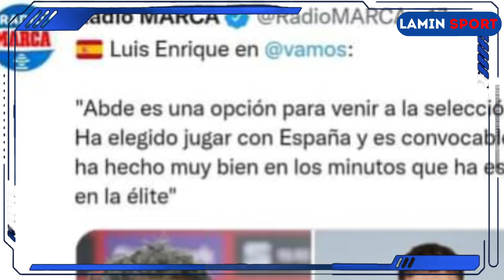الحقيقة الكاملة وراء اختيار عبد الصمد الزلزولي لاسبانيا abde ezalzouli Maroc vs Espagne